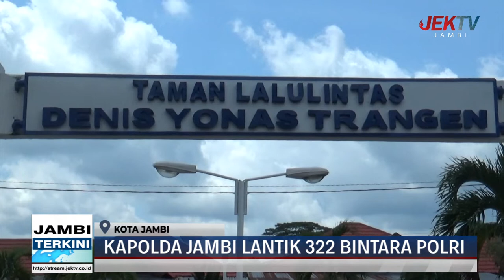KAPOLDA JAMBI LANTIK 322 BINTARA POLRI